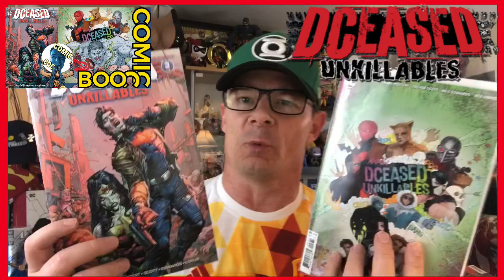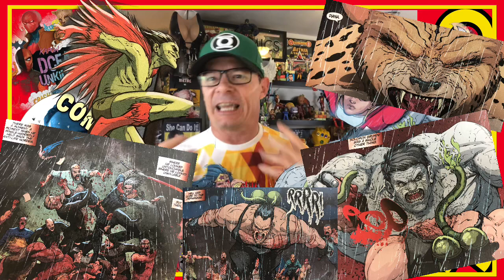Deceased: Unkillables #3 - Road Trip from Hell with villains, children, saviors and Tree Lobsters!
Tom Taylor knows how to write DC Comic book heroes and as of this issue, it is clear that he understands DC Super-villains just as well. Taylor weaves a complex interplay between one batmobile, two buses, forty-one children, six super-villains, three anti-heroes, one police commissioner and one dog. against an undead blighted army lead by a zombie Wonder Woman. It is absolute insanity as this masterfully scripted and beautifully illustrated "road trip through hell" imposes a cascade of horrors on the reader interspersed with emotional moments that ping-pong the reader between extreme violence and heartfelt emotion. This is Tom Taylor at his best.